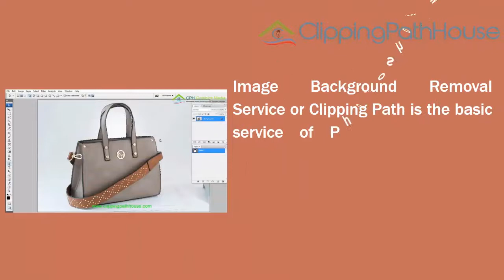Background Removal service Company | Remove background from image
Are you a business owner, photographer, online seller looking a photo editing company to offer high-quality background removal services for your business? If so CPH Graphic is your go-to resource for all eCommerce photo editing services, including background removal service.

Whether you want one photograph edited for a printed product cataloger or the background removed on a thousand eCommerce photos, our background removal service will do its best to provide you the best quality results within short turnaround and at a reasonable price. Clipping path house ready to face all your background removal and photo editing needs right now.